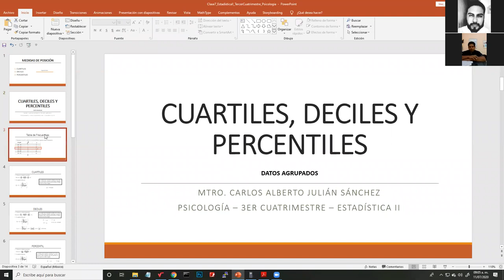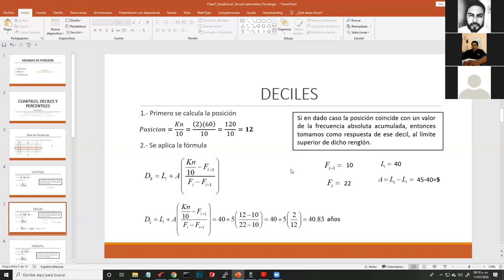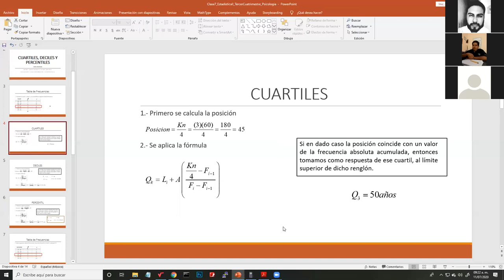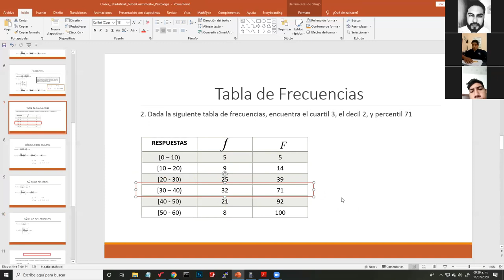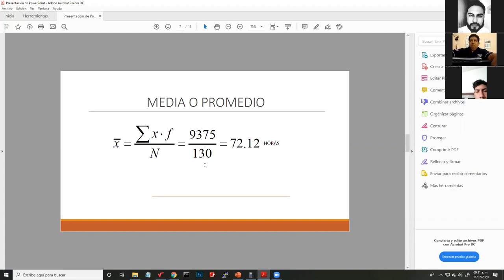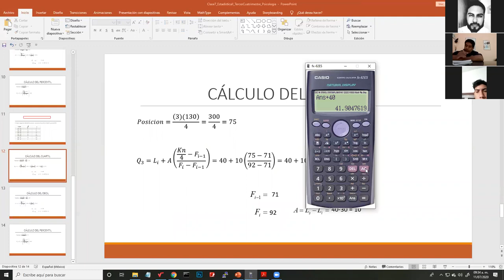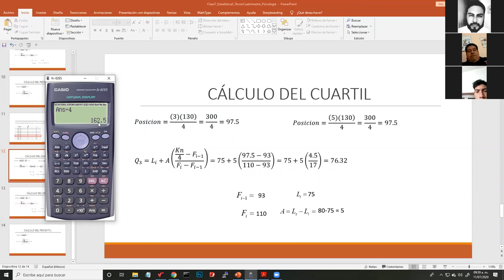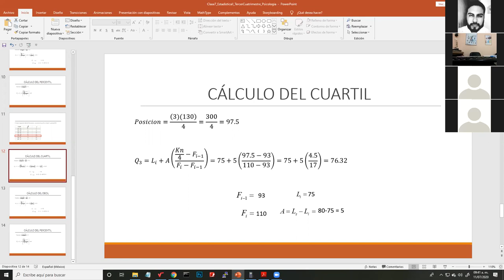Clase 7 - Estadística II - Psicología 3er Cuatrimestre - Medidas de Dispersión